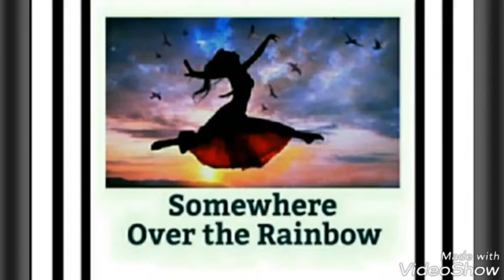Somewhere Over the Rainbow (keyboards/arranger - Andre Hoxter)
Video Production Designer - Louise Boyd